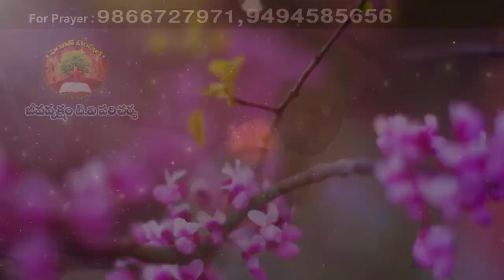Pastor P Moses garu ||10-11-2019|| అంశం: హృదయ అంతరంగాలు ఎరిగిన దేవుడు--పార్ట్-2...